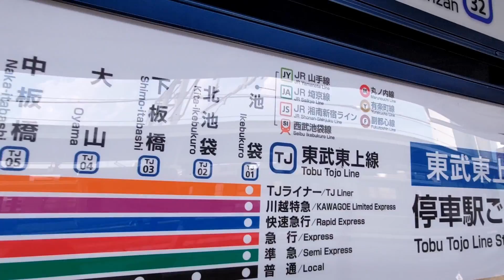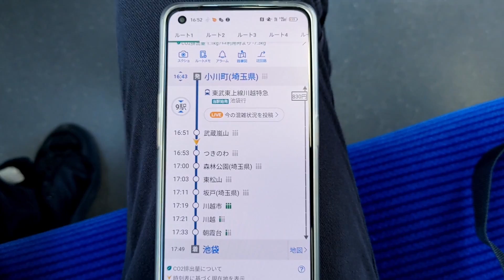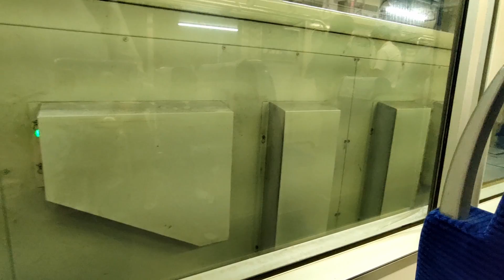【まるで関西】東武東上線が凄く快適になってた｜乗車券だけで乗れる特急とは？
東武鉄道で有料特急電車が走ってない東武東上線。しかし無料で乗れる超お得な特急が存在する。
川越特急は50090型を使った電車で停車駅が少なく、嬉しいことにクロスシートである。まるで関西の新快速に乗ってるようだった。

乗車券
小川町駅から池袋駅まで
827円

⏯見てほしい動画
東武の新型特急が豪華すぎるコックピットラウンジに乗車

当チャンネルを応援してあなたの名前を動画に残しませんか？

0:00　東武鉄道の広大な路線図
0:48　小川町駅はどこ？
1:41　50090型電車のデザイン
3:34　急行を追い抜く
4:35　川越で乗客が入れ替わる
5:42　東上線の壮大な景色
7:03　複々線が少なすぎる
8:59　埼京線と並走

⚠注意
文章はGoogleとDeepLによって自動翻訳されました。
間違いがある可能性があります。ご了承下さい。

旅行vlog